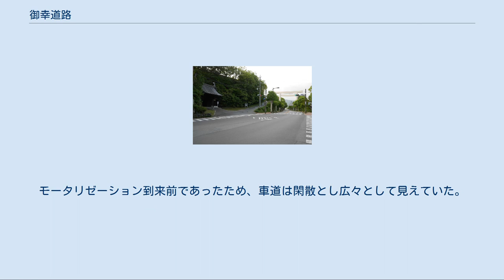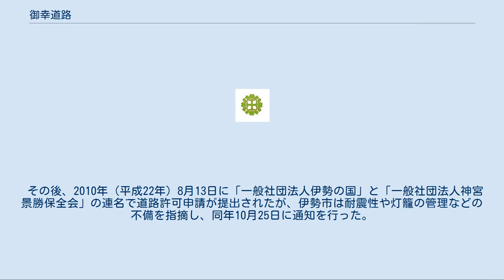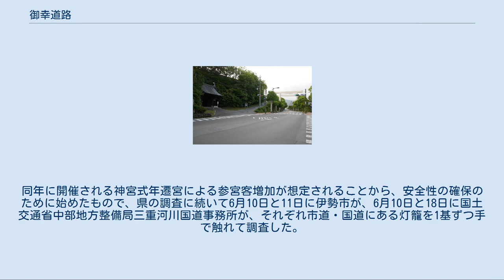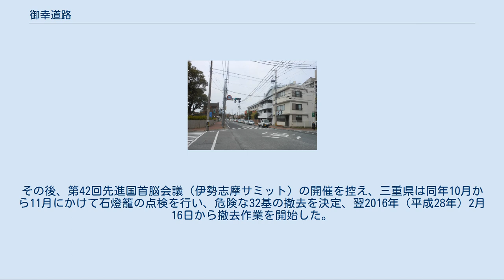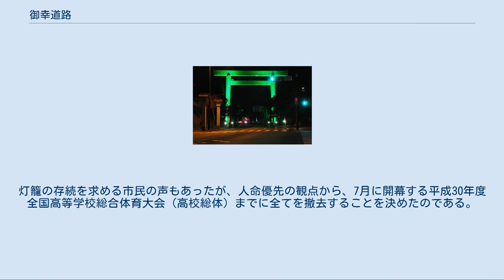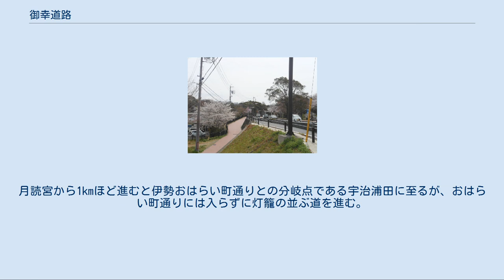御幸道路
御幸道路交差点付近（2013年4月、伊勢市楠部町） 地図 御幸道路（みゆきどうろ）は、三重県伊勢市を通り、伊勢神宮の豊受大神宮（外宮）と皇大神宮（内宮）を結ぶ道路。
国道23号および三重県道12号伊勢南勢線、三重県道37号鳥羽松阪線の各一部であり、1910年（明治43年）に開通した。
天皇の伊勢神宮参詣（行幸・御幸）時の参拝経路として利用される。
別名は、御幸通り・お成り街道（御成街道）。
 全長はおよそ5.5km、徒歩1時間半程度である。
沿道には、御木本幸吉による寄付で整備された街路樹や、篤志家によって献灯された石灯籠が並んでいる。
また、沿道には史跡が点在する。
外宮前から伊勢商工会議所前までは官庁街、外宮と内宮の中間に位置する倉田山付近は文教地区となっている。
 1900年代（明治時代後期）まで、伊勢神宮の2つの正宮である外宮と内宮を結ぶ道路は限定され、急な坂道を伴う幅の狭い道（伊勢街道（伊勢参宮街道））しかなかった。
そこで三重県庁は既存道路改修か新道の建設を検討し、国家の補助を得られる新道の建設を決め、実際に開通したのが御幸道路である。
総工費は当時の金額で375,000円余り、総延長48町（約5.2km）余りであった。
開通後、御幸道路は路線バスが運行されるようになり、外宮と内宮を結ぶ伊勢のメインストリートとなった。
『伊勢市都市計画マスタープラン』では「内環状軸」（市街地の交通の効率化を図る環状道路）・「外宮・内宮連絡軸」（外宮と内宮を結ぶ都市軸）として伊勢市街における幹線道路として位置付けられ、『伊勢市景観計画』では「景観重要道路」に指定されている。
 建設時点で「相当ノ道幅及ヒ路面」とすることが決められ、外宮前から錦水橋（きんすいばし）までの区間と猿田彦神社前から宇治橋までの区間に設置された歩道はレンガ敷きとし、路面電車の神都線が通る区間の車道は石畳舗装が施された。
道路幅員は8間（約14.5m）とし、両側に幅1間（約1.8m）ずつ歩道を整備した。
 渋滞する御幸道路（2013年4月、伊勢簡易裁判所前交差点） 現代の古市街道（伊勢市桜木町） 御幸道路が開通するまでの外宮と内宮を結ぶ主要道路は、岡本町から小田橋、古市を越え、宇治浦田町に至る両宮街道または古市街道と呼ばれる道であり、国道に指定されていた。
古市街道は幅員が狭く急勾配であり、明治2年（1869年）に明治天皇が初めて神宮へ行幸した際には不便な道路が問題視され、以来道路整備が懸案となっていた。
そして来たるべき明治天皇の行幸に備え、三重県は1900年（明治33年）に改修予算を計上した。
この時、三重県議会は予算案を否決して改修は実現せず、1905年（明治38年）10月に明治天皇の神宮への日露戦争戦勝奉告を控えた臨時県議会の場で地元度会郡選出の山中崔十議員は改修を求めたが、県当局はその予定はないと答弁した。
 ところが翌1906年（明治39年）、県は古市街道の改修か新しい街道の整備を検討し、古市街道より東の倉田山を通る新しい道路の建設を決定した。
背後には、神苑会が倉田山に神宮徴古館を建設するなどして神苑化を進めていたことと、倉田山を経由すれば建設費の半額を国庫から補助するとの条件を提示して内務省が倉田山を通すよう求めたことがあった。
こうしてルートが確定し、1907年（明治40年）度から1909年（明治42年）度の継続事業として新道の建設予算304,000円が県議会を通過し、1907年（明治40年）6月に用地買収を開始した。
買収は地主と県の提示価格のずれによって難航し、着工は同年9月になった。
さらに建設工事を請け負った東京の遠藤組は、物価が高騰して入札時の提示金額より大幅に経費が掛かるとして工事を中断してしまい、1907年（明治40年）11月からは三重県の直轄事業として工事を再開した。
 旧宇治山田市章 この建設工事により個人宅をはじめ、内宮の入り口に架かる宇治橋を守護する饗土橋姫神社（あえどはしひめじんじゃ）や四郷村北中村（現・伊勢市中村町）の共同墓地が移転し、1910年（明治43年）3月に完成した。
開通後、宇治山田市長や助役、市内の学校に通う生徒らが1里（約3.9km）近くにもなる列を作って市旗を振りながら行進する催しが行われた。
1911年（明治44年）にはバスが通るようになった。
御幸道路沿線の賑わいの一方で、それまで精進落とし...